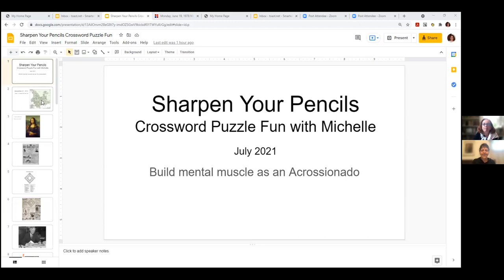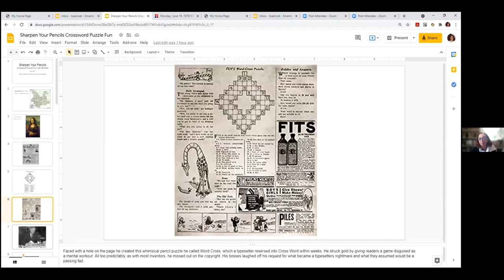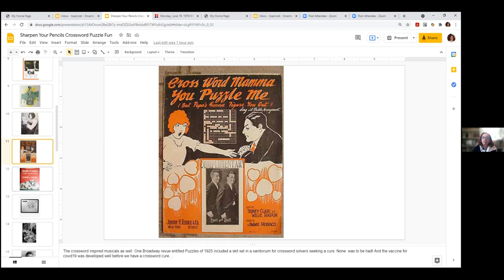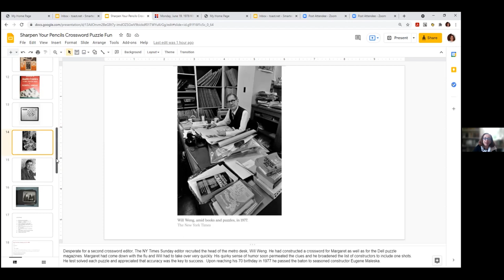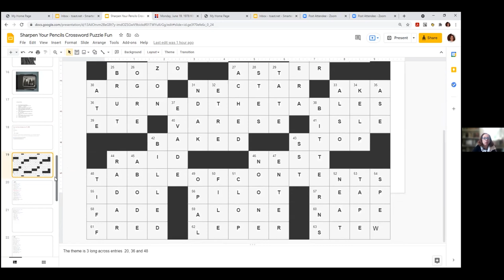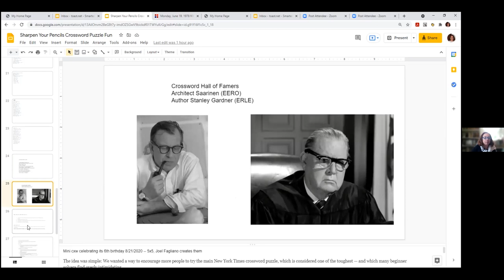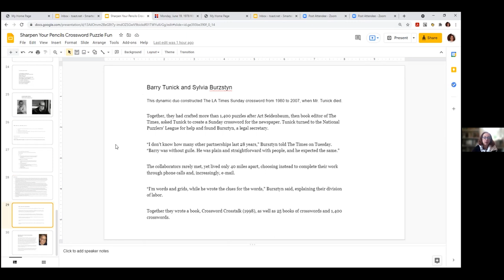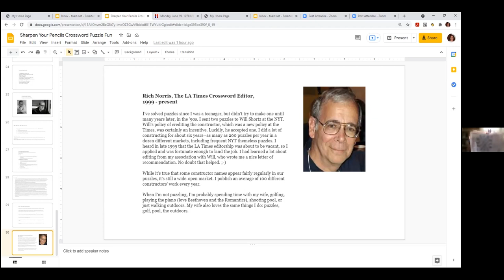Sharpen Your Pencils: Crossword Fun with Michelle Arnot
Expert Michelle Arnot shows you how to improve your solving time with The Berkshire Eagle puzzles. She’ll also give her unique insights into how the crossword has changed since it became a global pastime in the 1920s.

Michelle Arnot, author of Crossword Puzzles for Dummies and Four-Letter Words: Secrets of a Crossword Insider, serves as an official at the annual American Crossword Puzzle Tournament, organized by NPR’s puzzle master, Will Shortz. She and husband Roger Brown have been Sandisfield homeowners since 1980.